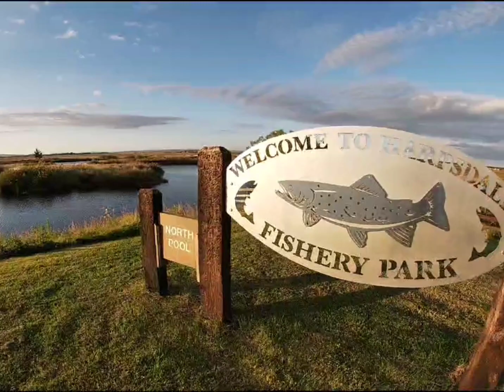flyfishing fishing trout